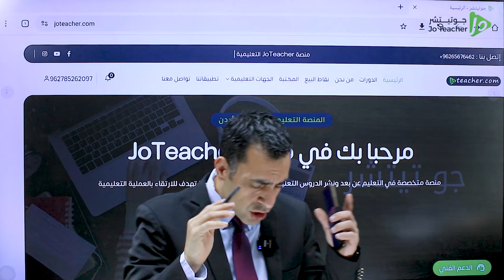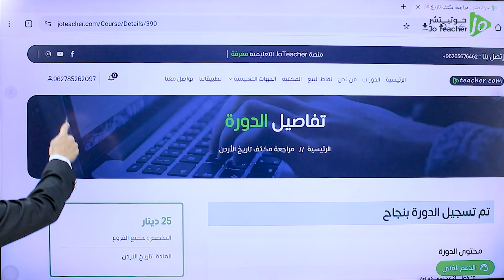طريقة تعبئة بطاقة مكثف النشمي المجانية لمادة تاريخ الاردن / الاستاذ عبد الله الخوالدة